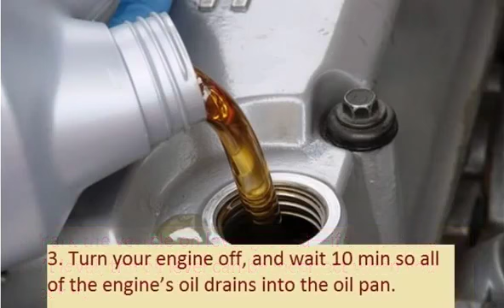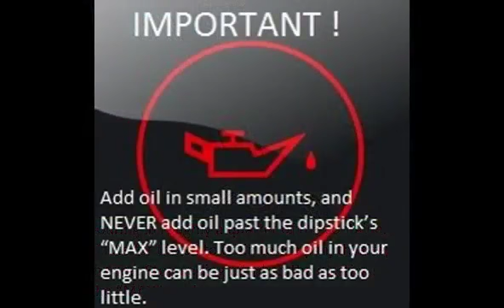MAZDA 818 1971 71 1978 78 How to add motor oil